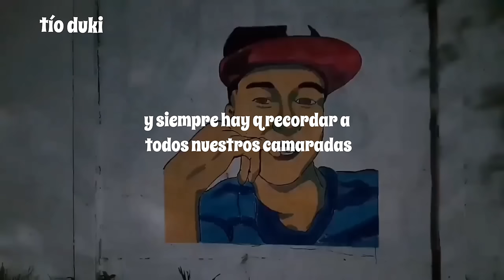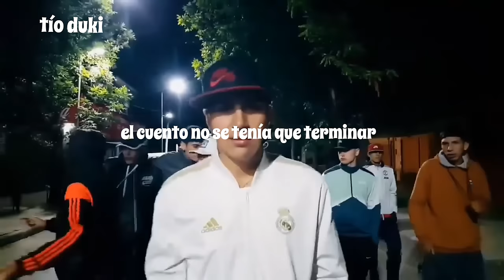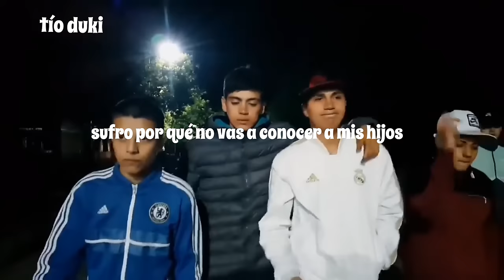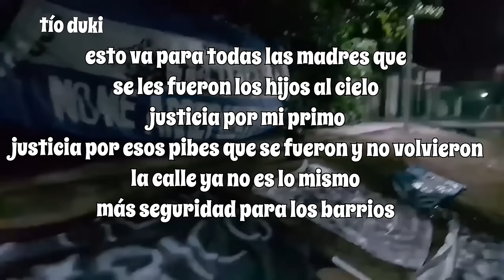🕊️ALAN ISMAEL RICO 🕊️(LETRA)ALEJO ISAAK FT EMI